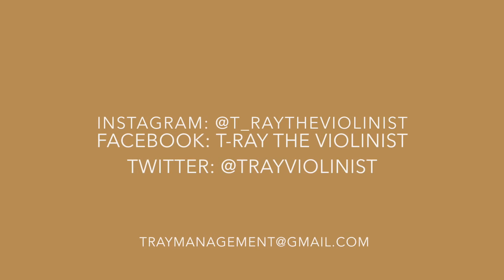Maxwell - Ascension (T-Ray The Violinist Live in Los Angeles, Ca)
T-Ray The Violinist performs Maxwell's Ascension LIVE at Industry Cafe and Jazz in L.A. Watch, enjoy, SHARE and VIBE OUT!!!